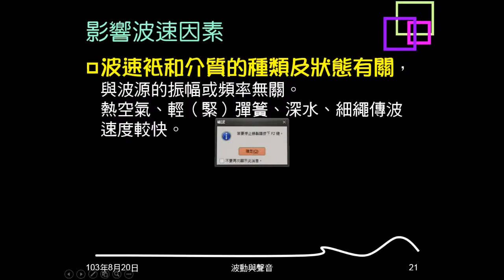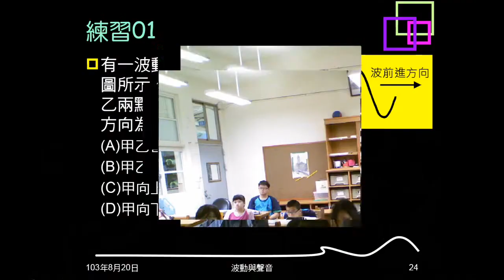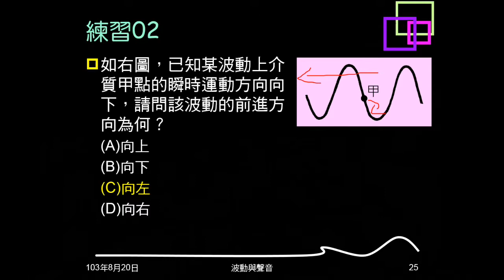103學年複習波動03：例題01、練習01、02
本影片都與介質運動方向有關。例題01、練習01是知道波前進方向，問介質運動方向。練習02是知道介質運動方向，問波前進方向。